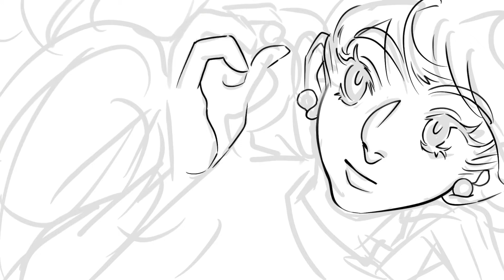Speed painting/girl and marble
It’s about 3 to 4 minutes it’s able for you to watch it while you waiting your cup noodle if you want to🥰
Original time: 2:41